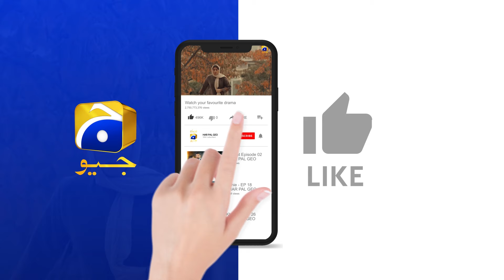2 Takay Ki Larki !!! Umm-e-Ayesha || Har Pal Geo